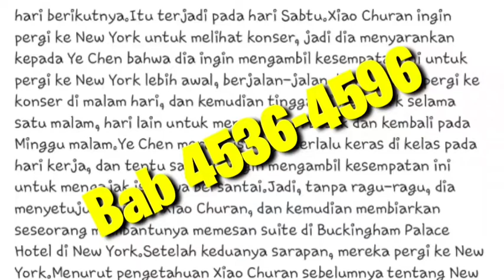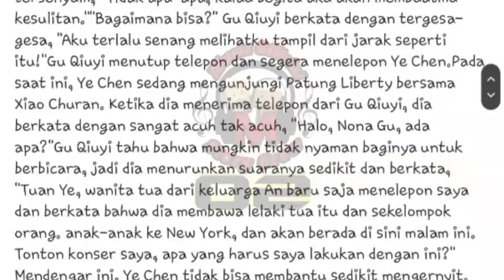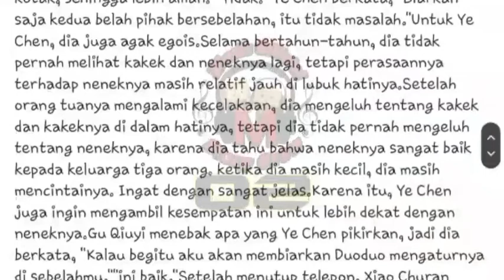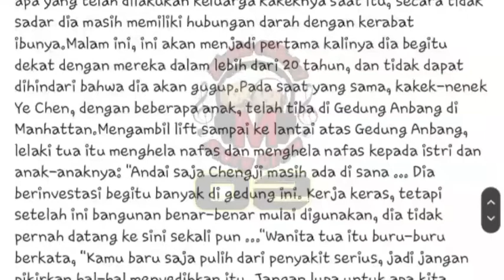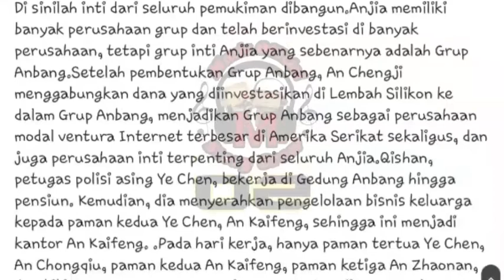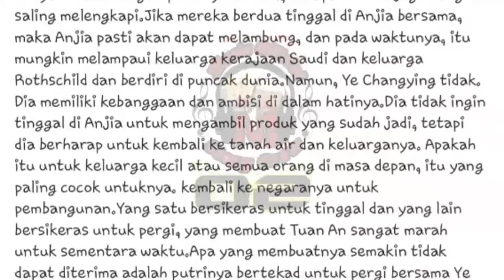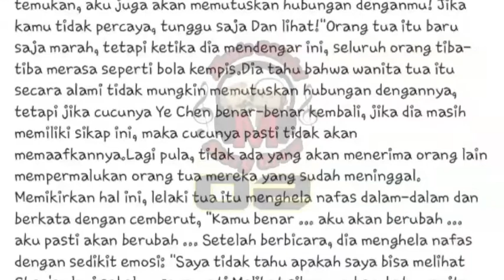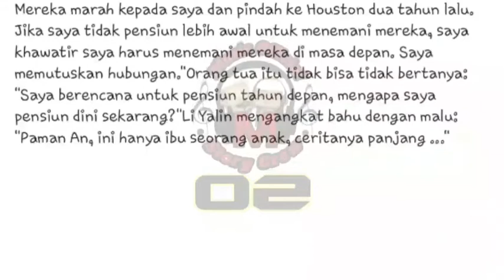The Story Of Ye Chen Bab 4714-4742 (Teks)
Salam Darai Kami